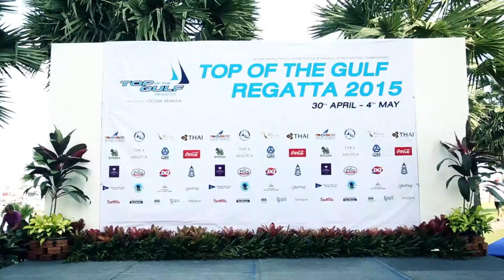Promo รายการ StartStop 17 พ.ค.58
StartStop.. พาบุกงาน Top of the Gulf Regatta 2015 การแข่งขันเรือใบที่มีชื่อเสียงอีกรายการหนึ่งของเอเชีย มีเรือใบเข้าร้วมแข่งขันกว่า 250 ลำ 650 ชีวิต และกว่า 35 เชื้อชาติที่มาร่วมกันแข่งขันในรายการนี้ จัดโดย Ocean Marina Yacht Club จอมเทียน พัทยา จะสนุก ตื่นเต้น ขนาดไหน พลาดไม่ได้ อาทิตย์ที่ 17 พฤษภาคม 2558 เวลา 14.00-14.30 น. ทาง NOW26